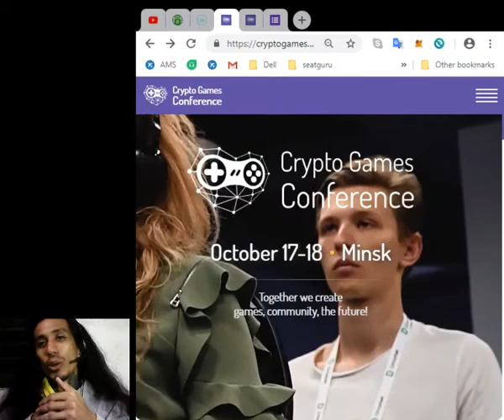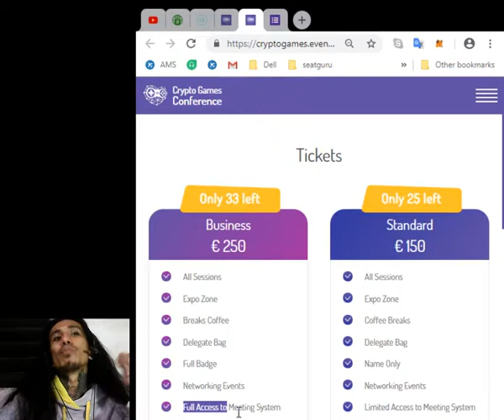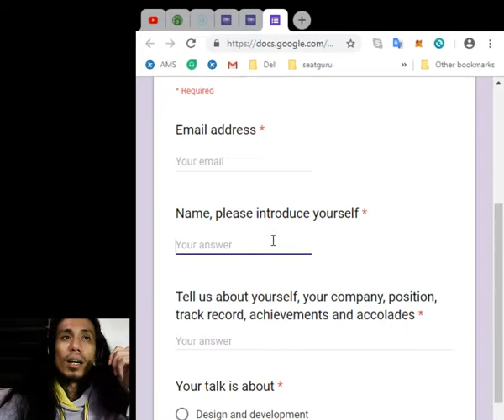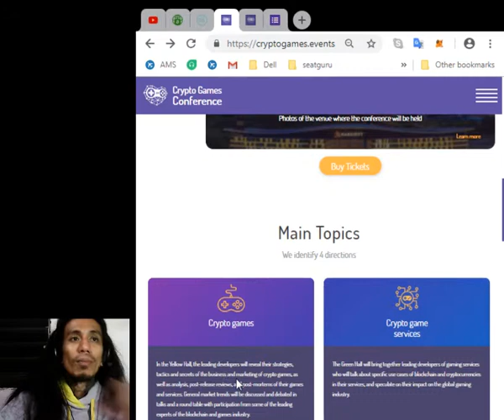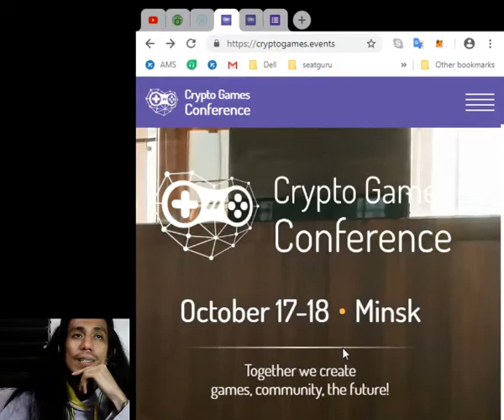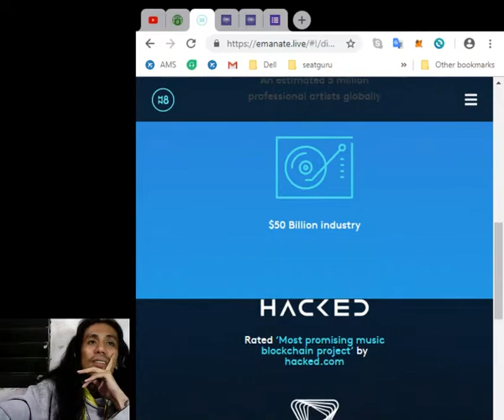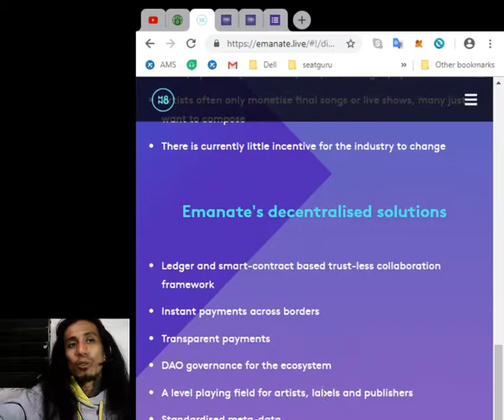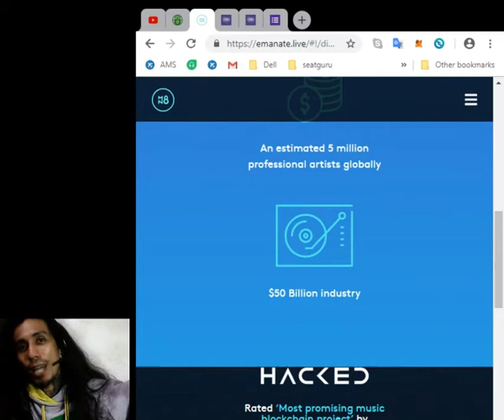Crypto Games Conference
(add your listings here)
for the latest news
to place your additional listings.